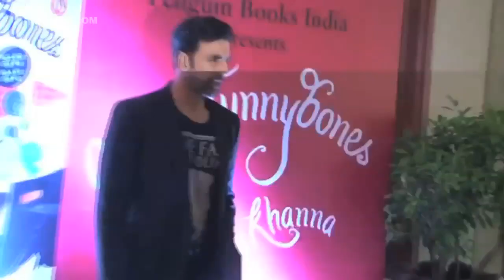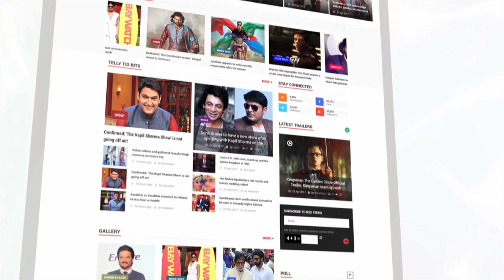Akshay Kumar's Birthday Plan REVEALED | LehrenTV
Akshay Kumar whose films have been earning a gold at the Box office, while in real life he is celebrating his golden birthday, he is turning 50, to know about his birthday plans watch the video